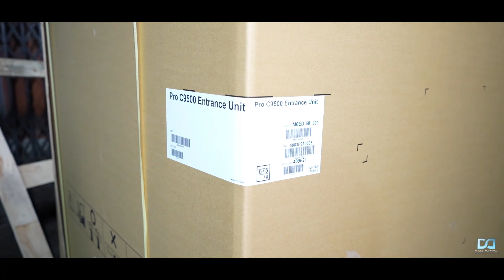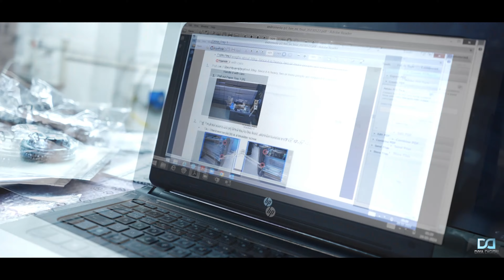Beautiful beast ready to launch & surprise again | Final video released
Beautiful beast ready to launch & surprise again | Final video released  | dailyvlog | bengalivlog | travelvlog || Dev from Calcutta.